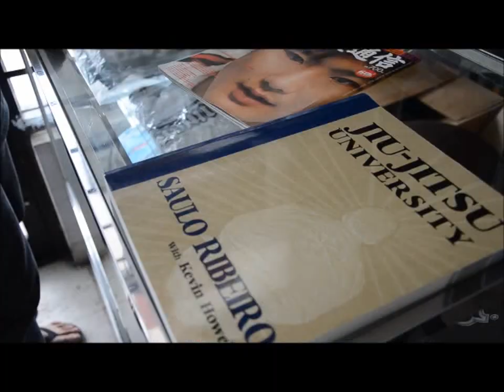Rendered Invincible Interview: June Sun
June Sun is a business man and a Brazilian jiu jitsu martial artist.
He is a purple belt under Professor Stephen Roberto at Purebred Brazilian Jiu Jitsu Academy on the island of Guam.
He is also the owner of a new gi store on Guam called Gi Shack!

Enjoy my amazing conversation with June Sun.